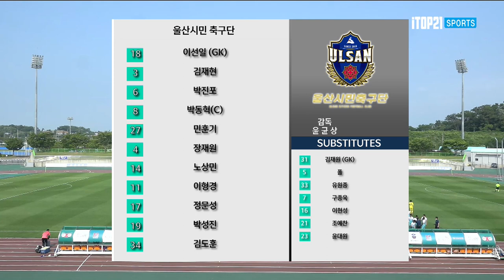H/Lㅣ[K3 League] 당진시민축구단 vs 울산시민축구단 - 18R - 2022.06.25